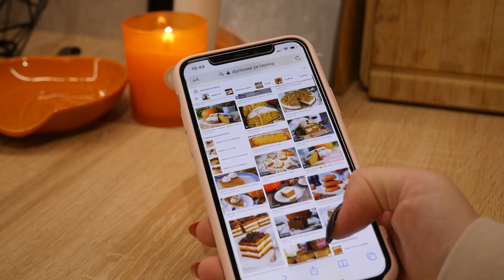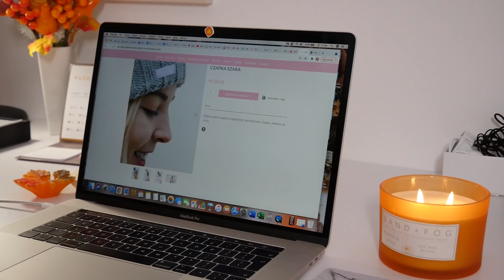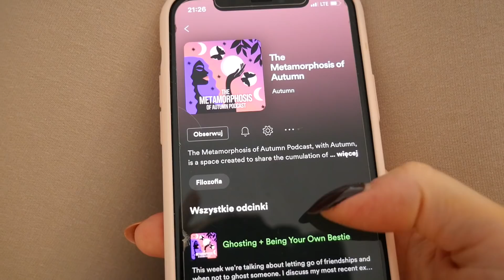10 POMYSŁÓW NA JESIENNE WIECZORY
W tym filmie zobaczycie moje propozycje na spędzanie jesiennych wieczorów :)